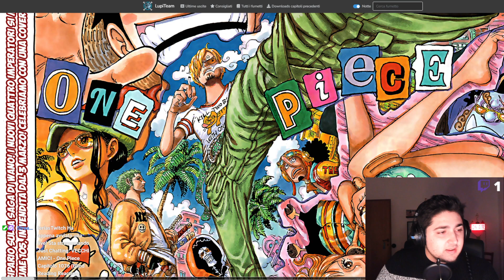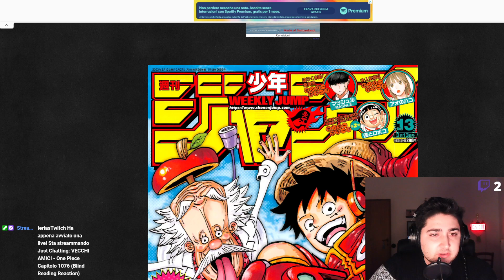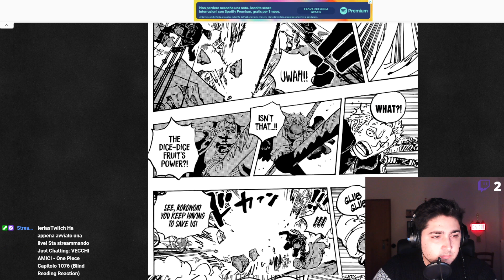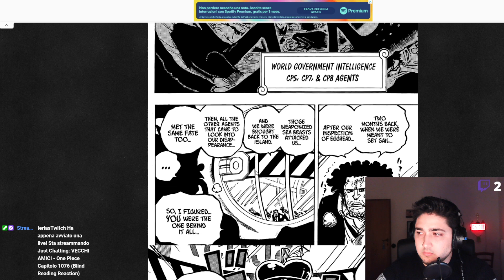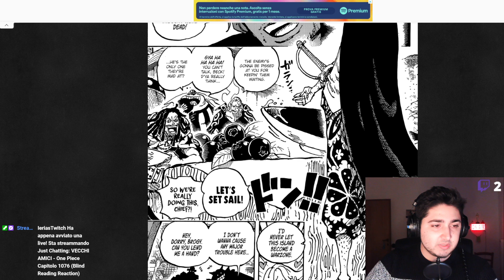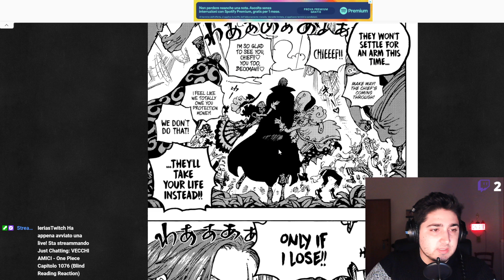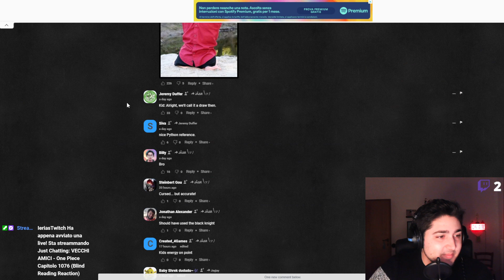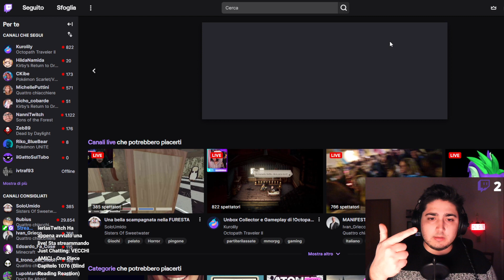VECCHI AMICI - One Piece Capitolo 1076 (Blind Reading Reaction)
Trasmesso in live sul canale di IeriasTwitch